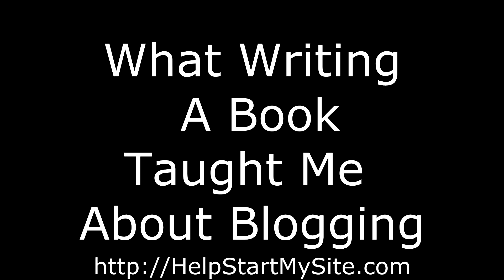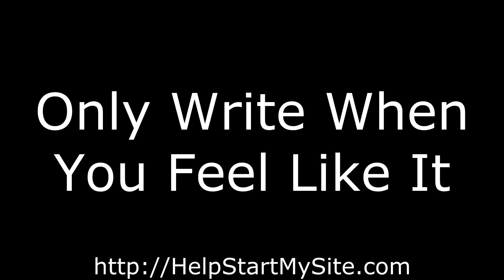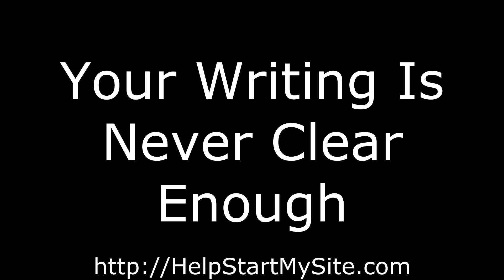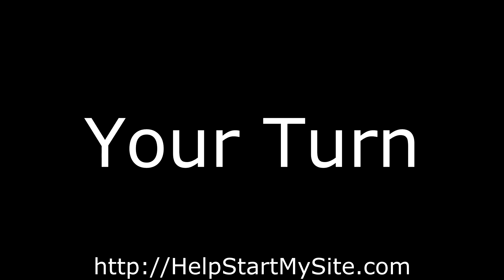What Writing A Book Taught Me About Blogging - 5 Vital Tips You Must Apply!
Writing my first e-Book had a ton of benefits. When I began writing the book, I had no idea that it'd completely transform the way I write. In fact, I can easily say that writing the book was one of the great learning experiences of my life, and the things I learned while writing it is sure to carry into my blogging as well!

In this video, I share with you 5 things I learned while writing "Blogging For Profit: A Beginner's Guide To Starting Your Very Own Web Business!" and how you can apply these tips and tactics into your own writing.